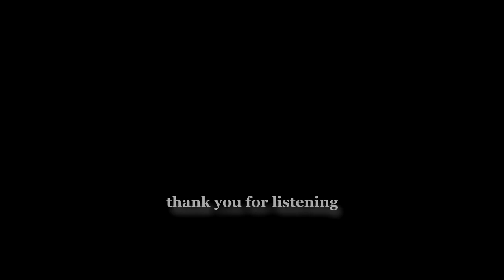V Moonlit Melodies Les Sons et les Parfums {piano and processed piano}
Charles Baudelaire, one of the most influential poets of the 19th century, is frequently considered the founder of modern poetry. His masterwork, Les Fleurs du Mal (The Flowers of Evil), published in 1857, shattered conventions with its somber, introspective themes and innovative style.

Baudelaire's work is a vivid illustration of the existential conflicts and paradoxes of life. He skillfully navigates the complex interplay between beauty, decay, and the human condition, delving into the darker aspects of life—decadence, sin, and death. His revelation of their peculiar allure continues to captivate readers, drawing them into the enigmatic world he creates.

Baudelaire's poetry is a unique blend of classical decorum and revolutionary content. He employs conventional verse structures, such as the alexandrine, but also integrates raw, erotic, and occasionally startling imagery. In his poem 'The Flowers of Evil,' he uses vivid and sometimes shocking imagery to depict the darker aspects of life, creating a palpable sense of tension that adds intensity and drama to his work.

Baudelaire's poetry introduces a new symbolic richness by exploring the 'correspondences' between the physical and spiritual realms. He believed that the human experience could be more profoundly understood when the senses, emotions, and nature were interconnected. This concept of 'correspondences 'is a key to unlocking the depth and interconnectedness of his work, inviting readers to delve deeper into his poetry.

Ultimately, Baudelaire's poetry is a voyage into the depths of the human experience, where beauty and darkness coexist, and art serves as a means of confronting the existential issues of life.

Les Sons et les Parfums Tournent Dans l'Air du Soir (Sounds and perfumes turn in the evening air),16 Préludes for the Piano (and "extended*" Piano), is an evocative exploration of Baudelaire's poetry through the lens of modern, atonal contemporary classical music.

The pieces for solo piano and electronically processed piano conjure a delicate interplay between natural and surreal sonic landscapes. The untreated piano serves as a tactile connection to the physical world, representing the sensuality of "perfumes" and the natural flow of sound. In contrast, the electronically processed piano fragments these sounds, creating a haunting, ethereal resonance that mimics the drifting and turning of the evening air.

Through its atonal structure, the work reflects the ambiguity and emotional complexity of Baudelaire's imagery. Rhythmic unpredictability and dynamic contrasts add to the sensation of flux. At the same time, layers of electronic manipulation suggest the dreamlike distortion of perception, as if the listener is caught between waking and reverie, sound and silence, scent and air. It's a piece that invites introspection, mirroring twilight's shifting, transient nature.
* extended piano: piano parts electronically processed with the use of echoes and delays
AMAZON-MUSIC (copy part URL
Harmonie du soir

Voici venir les temps où vibrant sur sa tige
Chaque fleur s'évapore ainsi qu'un encensoir ;
Les sons et les parfums tournent dans l'air du soir ;
Valse mélancolique et langoureux vertige !

Le violon frémit comme un cœur qu'on afflige ;
Le ciel est triste et beau comme un grand reposoir.

Un cœur tendre, qui hait le néant vaste et noir !
Le soleil s'est noyé dans son sang qui se fige.

Du passé lumineux recueille tout vestige !
Ton souvenir en moi luit comme un ostensoir !